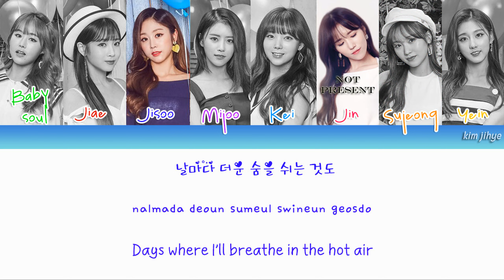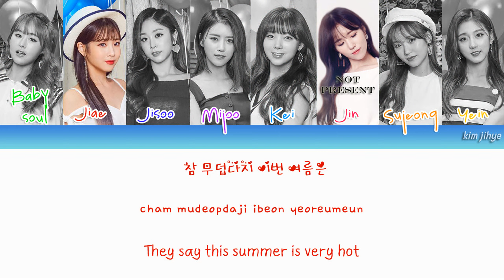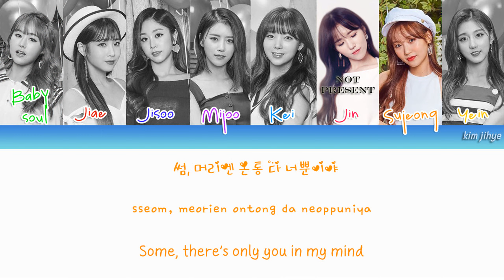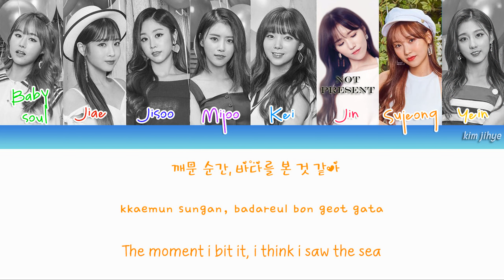Lovelyz (러블리즈) – Wag-zak (여름 한 조각) Lyrics (Han|Rom|Eng|COLOR CODED)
-Credits-
Color Coding: vockpopcclyrics

Lyrics/작사: 서지음
Composer/작곡: Razer (Strike), 홍di, 재리포터
Arranger/편곡: Razer (Strike), 홍di